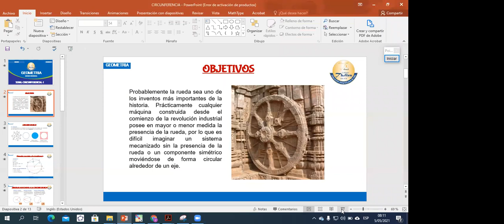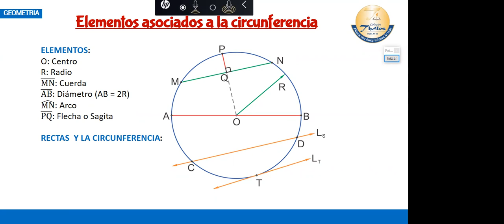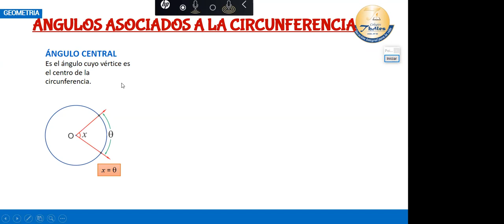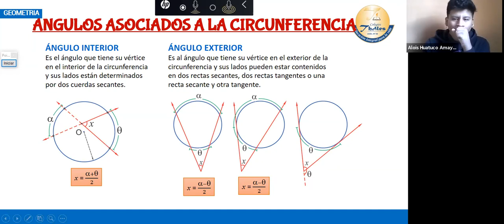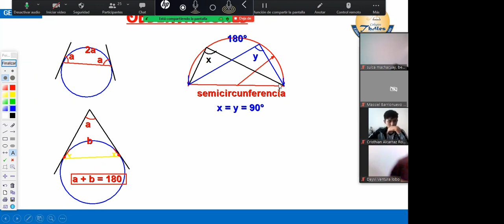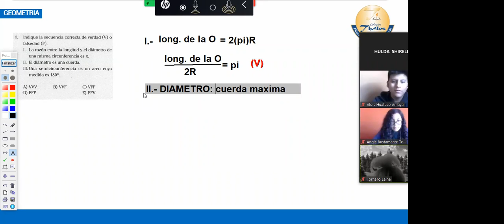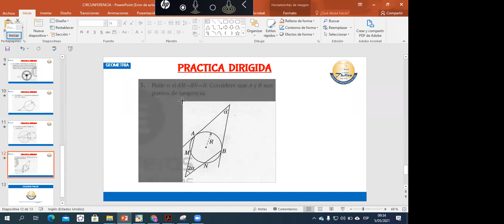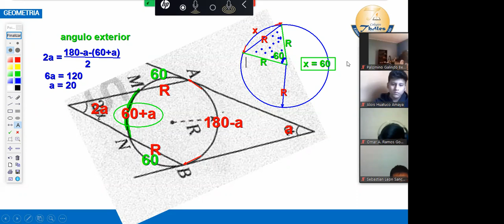GEOMETRÍA SAN MARCOS 05/05/2021